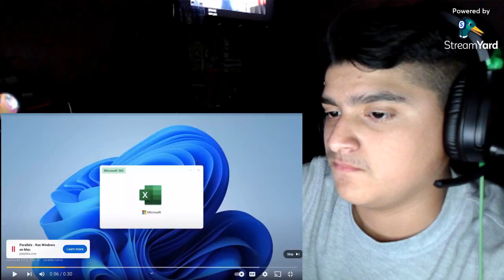Chilly | YouTube got mad at me... (Reaction)